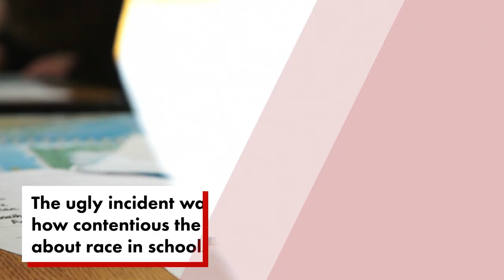California school district meeting breaks out in chaos over ‘anti-CRT’ criticism | New York Post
A California school district meeting descended into chaos this week when a woman reportedly told a black man to “get out of the country” after he criticized the board’s hiring of an anti-critical race theory consultant.

In a livestream of the heated Wednesday proceedings, the concerned man can be heard telling the Temecula Valley Unified School District (TVUSD) that its recent approach to critical race theory (CRT) is “asinine.”

TVUSD voted to prohibit CRT – an educational concept that examines how social structures uphold racism and prejudice – in December, The Press-Enterprise reported.

The district also made headlines earlier this month when it approved allocating $15,000 in taxpayer funds for sessions with anti-CRT consultant Christopher Arend.

At Wednesday’s meeting, the man identified by the board as “Deon” blasted both decisions in light of the fact that “[CRT] isn’t even taught in any K-through-twelve classroom in the United States of America.”